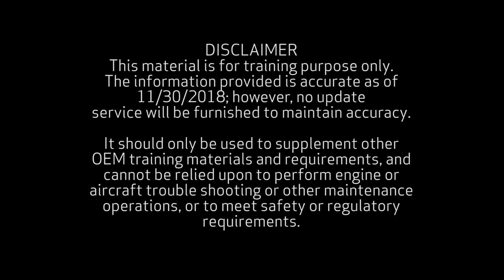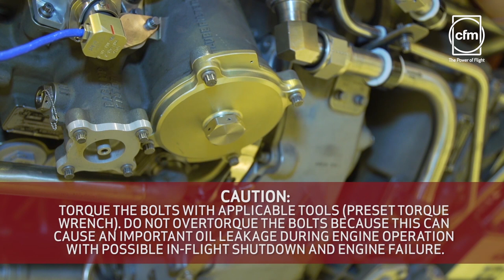CFM56-5B - Oil Filter replacement - GE Aviation Maintenance Minute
This video demonstrates the proper removal and installation of the oil filter on a CFM56-5B engine. This video is for reference only. Always use the approved aircraft or engine manuals, as well as proper safety equipment, when performing engine maintenance.